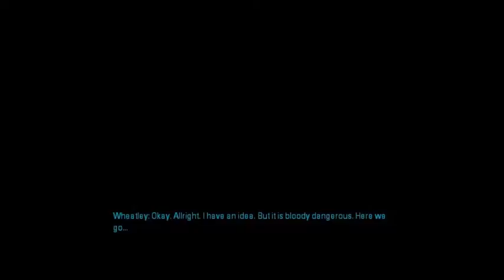Portal 2 - Episode 8 - The Great Escape